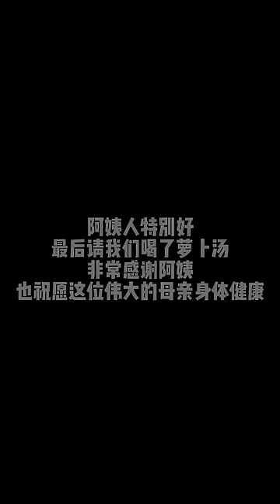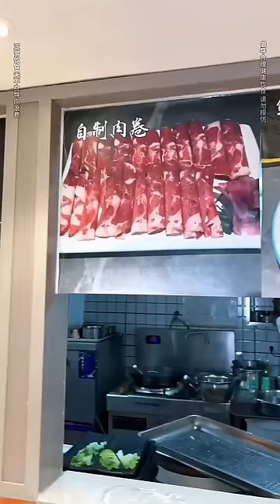終於實現水餃自由！ 各種味道的水餃一口氣點100只，皮薄餡大蘸滿辣椒醬咬下去巨爽【樱木花胖】